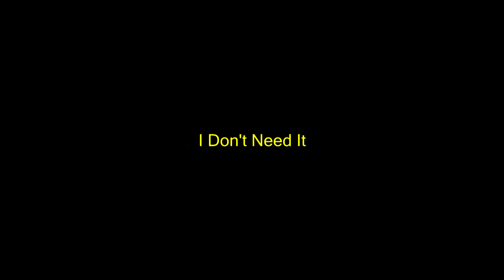SNIPE GAME ON POINT- Fortnite Highlights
Intro and Outro Song- "Intro (Infected)" By: Sickick